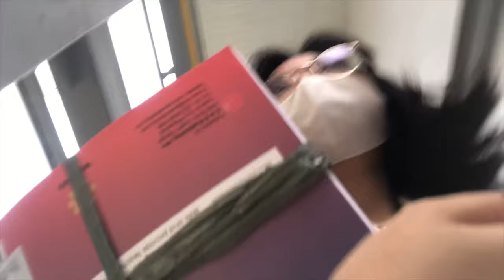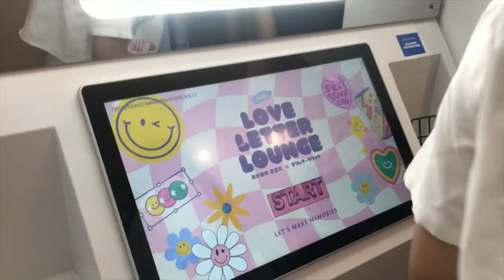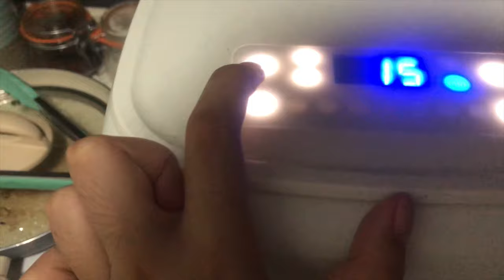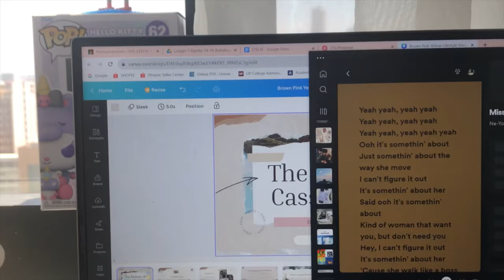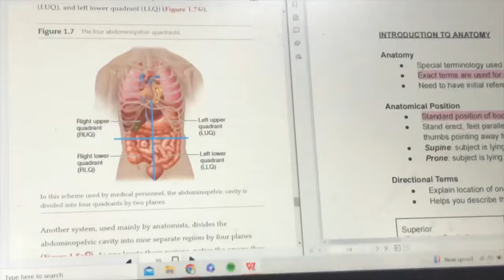🗒️ Kydiaries 13: Start of Senior year || days in my school life as a ust shs health allied student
Hello! It's been a while since I last uploaded a vlog, since the last few months have been pretty hectic when it comes to school. I hope you enjoyed this vlog. Thank you so much for supporting my channel!!!

FAQs★彡
Name: Kyle
Age: 16 (05)
I live in: Philippines
What I use for editing my videos: inshot & vllo

All the music used is not mine